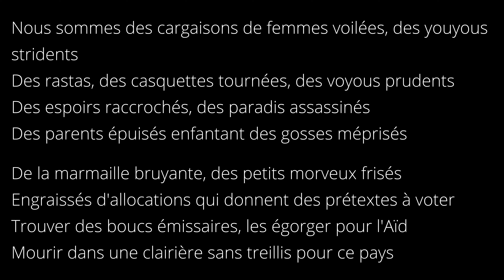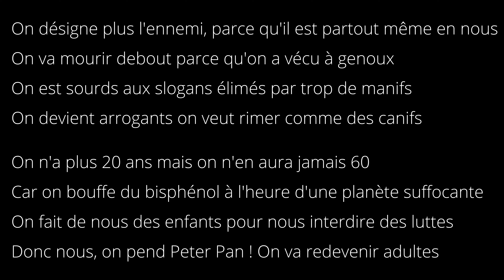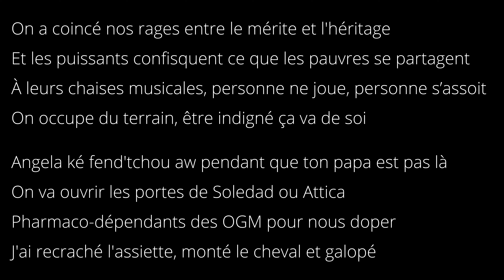GAEL FAYE - IRRUPTION (paroles)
"Irruption" est une chanson sortie en 2017 dans l'EP "Rythmes et botanique" de l'écrivain-rappeur Gaël Faye. Avec une plume acerbe et pleine de poésie, Gaël Faye nous offre un superbe hymne à la révolte et à l'émancipation des opprimé.e.s.

Paroles :
On sort en trombe, en nombre, on se déverse en plaine
En centaines, en millions, en milliards ou en millièmes
De quelques simples gouttes à des marées humaines
Des jaillissements d'aurore pour éclairer des emblèmes
Des lanternes dans la tête, si l'on plonge dans les ténèbres
On nous appelle "PD", "blancos", "bougnoules" ou bien "nègres"
On vit dans la riposte, on réfléchit après-coup
On vit extra-muros, donc on arrive par vos égouts
Nous sommes des cargaisons de femmes voilées, des youyous stridents
Des rastas, des casquettes tournées, des voyous prudents
Des espoirs raccrochés, des paradis assassinés
Des parents épuisés enfantant des gosses méprisés
De la marmaille bruyante, des petits morveux frisés
Engraissés d'allocations qui donnent des prétextes à voter
Trouver des boucs émissaires, les égorger pour l'Aïd
Mourir dans une clairière sans treillis pour ce pays
L'affiche est couleur sang, et Manouchian vient pas d'Auvergne
Le tirailleur t'emmerde, il a fécondé ta grand-mère
On investit Brongniart, le dos au mur comme Jean-Pierre Thorn
On s'en fout du grand soir parce que la nuit, c'est bien trop morne
On veut même pas de soleil mais des éclipses pour faire l'amour
Pour que l'instant soit bref, intense comme un fruit qu'on savoure
Aux armes miraculeuses on a lu Césaire et Prévert
On viendra vous faire la guerre avec la parole poudrière
On désigne plus l'ennemi, parce qu'il est partout même en nous
On va mourir debout parce qu'on a vécu à genoux
On est sourds aux slogans élimés par trop de manifs
On devient arrogants on veut rimer comme des canifs
On n'a plus 20 ans mais on n'en aura jamais 60
Car on bouffe du bisphénol à l'heure d'une planète suffocante
On fait de nous des enfants pour nous interdire des luttes
Donc nous, on pend Peter Pan ! On va redevenir adultes
On a coincé nos rages entre le mérite et l'héritage
Et les puissants confisquent ce que les pauvres se partagent
À leurs chaises musicales, personne ne joue, personne s’assoit
On occupe du terrain, être indigné ça va de soi
Angela ké fend'tchou aw pendant que ton papa est bien là
On va ouvrir les portes de Soledad ou Attica
Pharmaco-dépendants des OGM pour nous doper
J'ai recraché l'assiette, monté le cheval et galopé

Rap Français - IRRUPTION (Gael Faye)